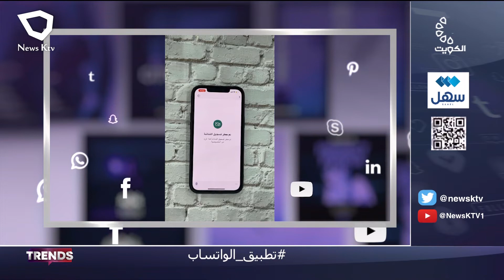برنامج TRENDS...فقرات متنوعة من منصات التواصل